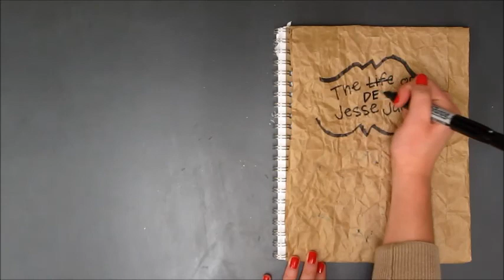Jesse Jacobs Last Statement